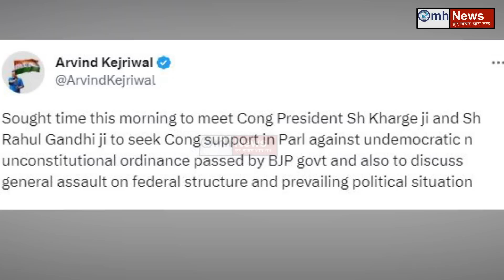Kejriwal की ऐसी बेइज्जती नहीं हुई होगी! छटपटाते रह गए लेकिन वही हुआ जिसका डर था !